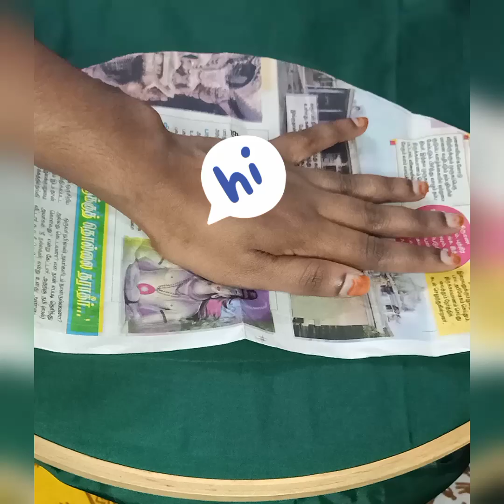200RS maggam work blouse